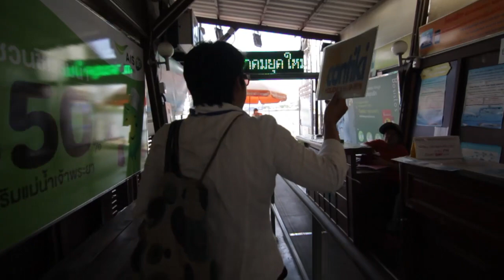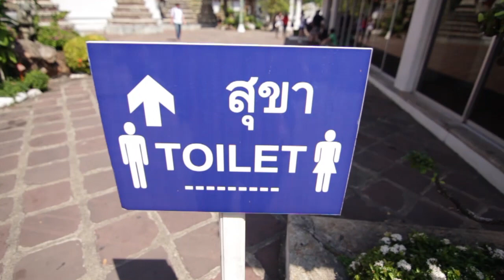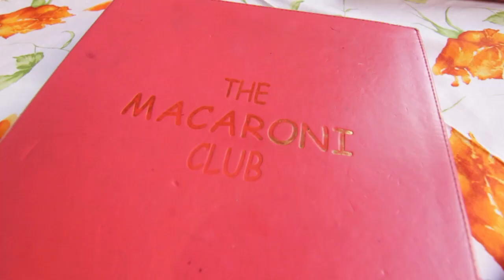Welcome to Bangkok (Contiki Thailand: Episode 1)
Thanks to Contiki Holidays for making this trip possible.